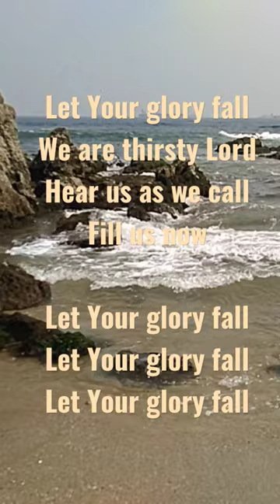Let your glory fall